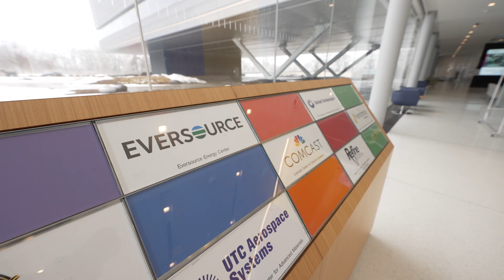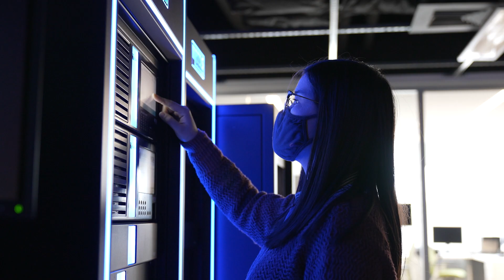Challenging Climate Change at UConn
UConn students and faculty have a passion for climate action, from talking policy with world leaders to studying solutions in the lab. Alumni bring that sense of urgency with them into the business world, and together everyone is working to make a difference.